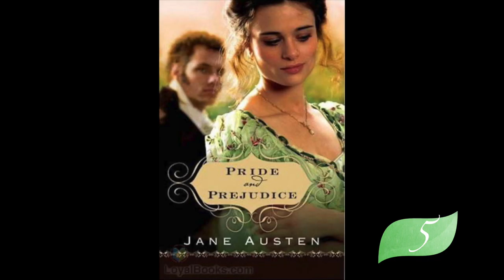Listen to Pride and Prejudice by Jane Austen | Chapter 1 to Chapter 5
This is part of Amani Media's 'Each One Teach One' campaign.

Pride and Prejudice by Jane Austen is considered to be in the public domain.